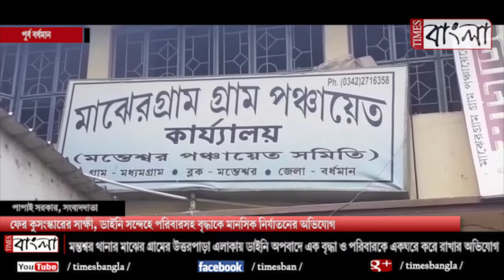ফের কুসংস্কারের সাক্ষী, ডাইনি সন্দেহে পরিবার সহ বৃদ্ধাকে মানসিক নির্যাতনের অভিযোগ